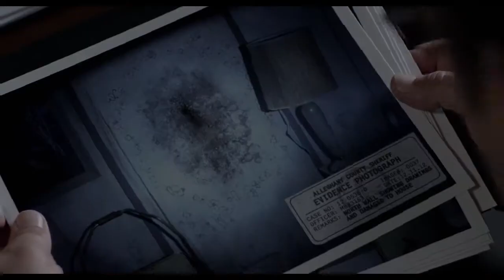Glitch Hop Mama(2013)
SPOILER FREE!
so i got this idea, and went with it.